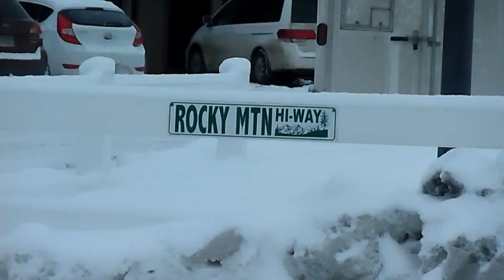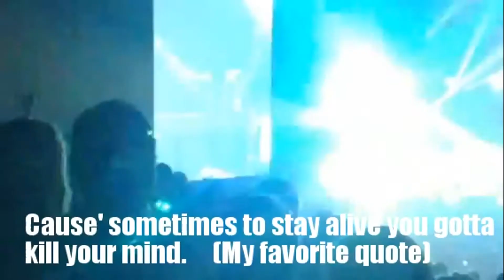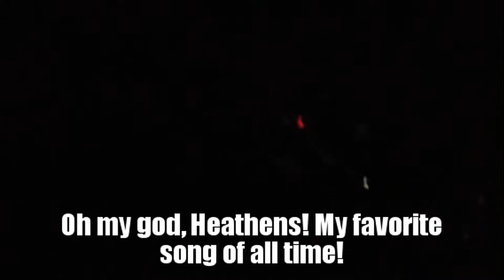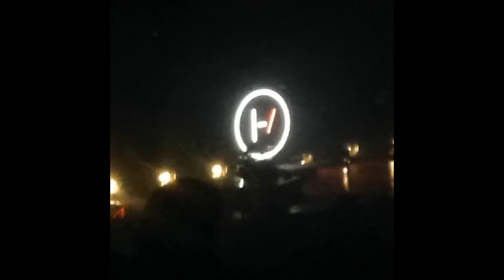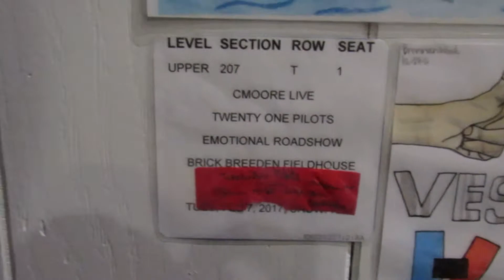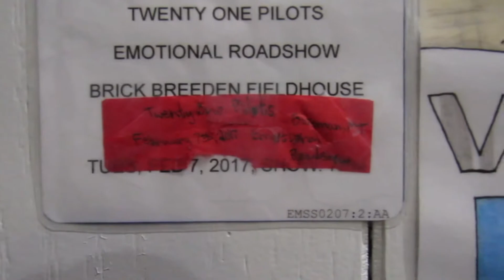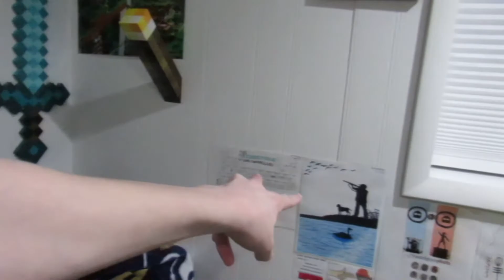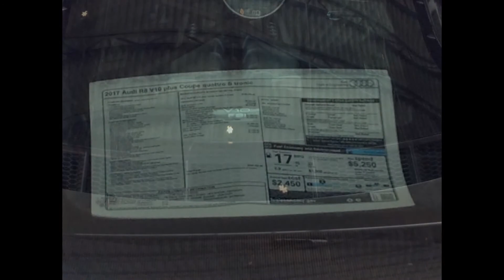Twenty One Pilots Emotional Roadshow BOZEMAN MONTANA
Finally, today's episode is the most anticipated video of 2017. The Twenty One Pilots Emotional Roadshow BOZEMAN MONTANA concert video! It starts out with me showing my camera bag at full power. Then, some video clips and pictures from while we were heading to Bozeman. And then, the main part, the concert itself. It starts out with Judah & the Lion, then Jon Bellion, and then, Twenty One Pilots, my most favorite band of all time! The concert was AMAZING, and it was definitely one of the best days of my life! The concert part starts at 7:30 in the video, just so you know! After that are some pictures and video clips from the ride back home. Then, I show my stuff from the concert, including my ticket, a piece of confetti, and mainly, an Emotional Roadshow TOP Official t-shirt! It is awesome and is now my favorite Twenty One Pilots shirt out of the two that I have! Last, I show an AWESOME 2017 Audi A7 that we saw at the Bozeman Audi dealership. But then, something HUGE! Some pictures of a 2017 Audi R8 V10 Plus Quattro that was also there! A 2012 Audi R8 V8 silver and black is my favorite car of all time. But still, I saw a brand new, strongest type of street legal Audi R8 there is in real life! So I still can not believe what happened to me over February 7th and 8th 2017!!!